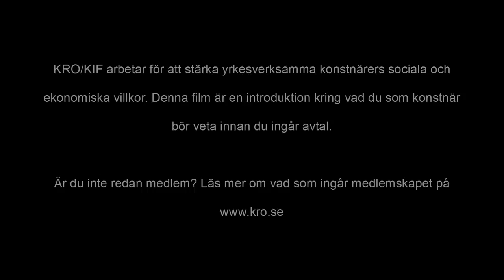AVTAL: Hur avtal blir till. del 2/3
Kortare informationsfilmer om avtal riktad till konstnärer.
Hur avtal blir till. Del 2 av 3 med Sofie Grettve, jurist KRO/KIF.
Den svenska avtalsmodellen, acceptsfrist – hur länge kan ett anbud kan göras gällande, och vad menas med ”oren accept”?